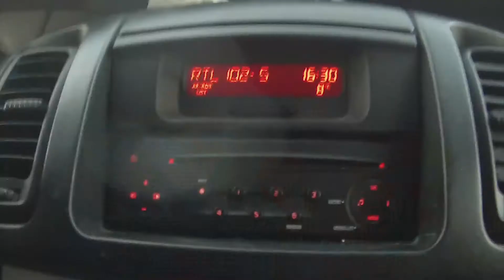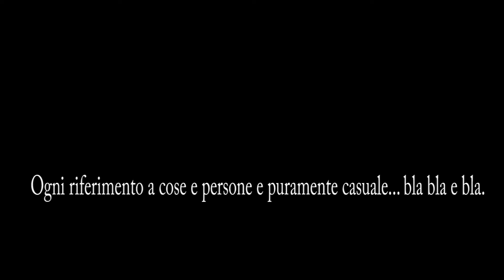VAL SENALES 2014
Gruppo Saranno Famosi con sci ai piedi e idee in testa!!!